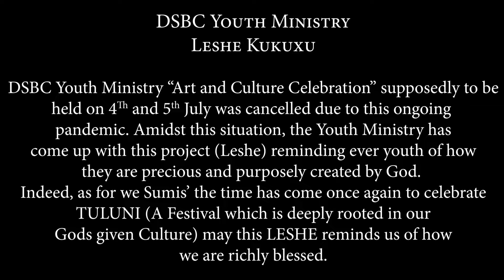DSBC Youth Ministry| Leshe kukuxu| Aniqhi 5, 2020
DSBC  Youth Ministry (Leshe)
DSBC Youth Ministry “Art and Culture Celebration” supposedly to be held on 4th and 5th July was canceled due to this ongoing pandemic. Amidst this situation, the department has come up with this project (Leshe) reminding ever youth of how they are precious and purposely created by God.

Indeed, as for we Sumis’ the time has come once again to celebrate TULUNI (A Festival which is deeply rooted in our Gods given culture) may this leshe reminds us of how we are richly blessed.